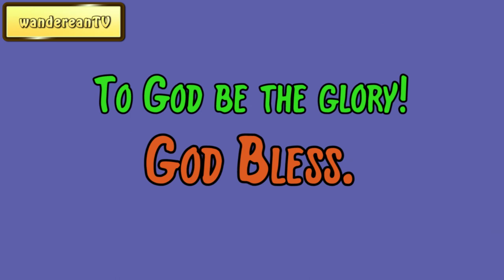Haste ||| SOME THOUGHT on the Conduct of the Understanding ||| John Locke